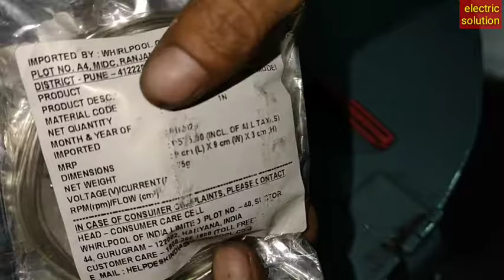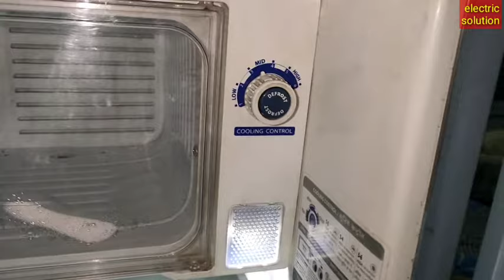Whirlpool 180 litre fridge not cooling problem | आसानी से चेक और रिपेयर करे, पूरी जानकारी in Hindi